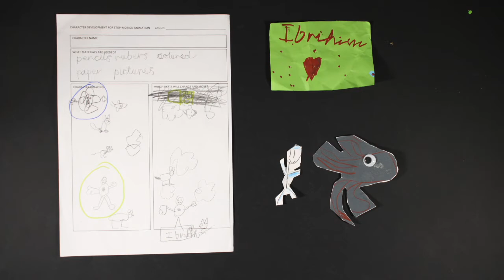GENEVA ENGLISH SCHOOL - Stop Motion Animation Club - Fall 2020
12 hours of creative adventure STOP MOTION ANIMATION WORKSHOP
5 KIDS / 8-9 years old